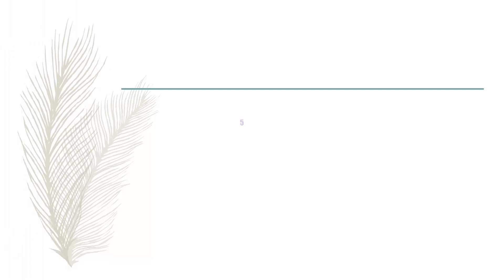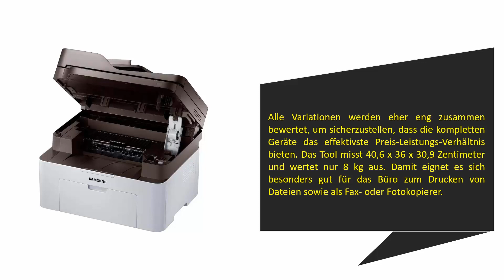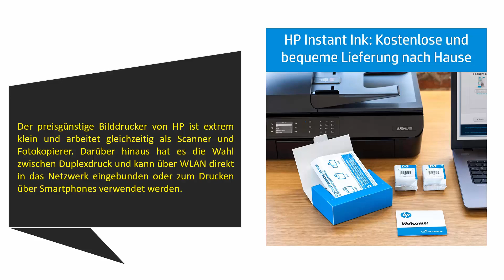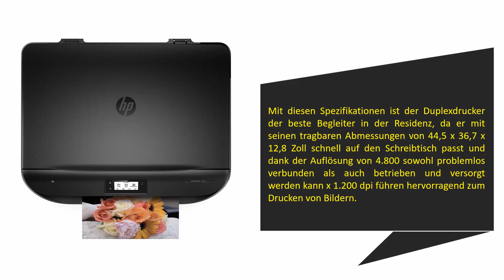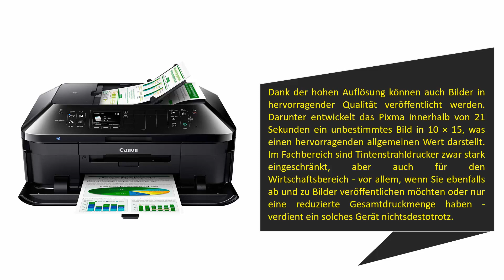5 Beste Multifunktionsdrucker Test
Hier ist die Liste von 5 Beste Multifunktionsdrucker.

01. Canon Pixma MX925 All-in-One Farbtintenstrahl-Multifunktionsgerät

02. HP ENVY 4520 All in One Fotodrucker

03. Brother DCP-9022CDW Kompaktes 3-in-1 Farb-Multifunktionsgerät

04. HP Color LaserJet Pro M277dw Farblaserdrucker Multifunktionsgerät

05. Samsung Xpress SL-M2070F/XEC Laser Multifunktionsgerät